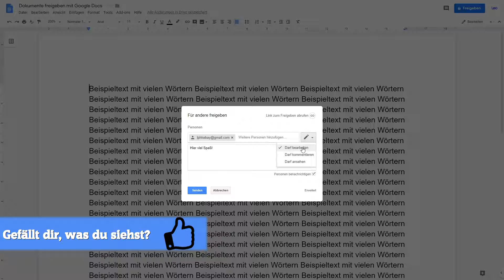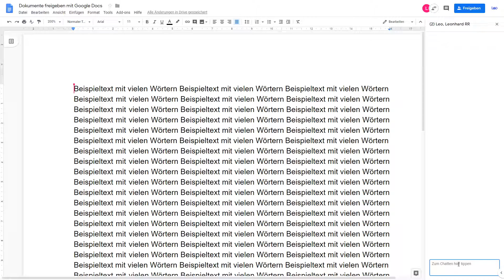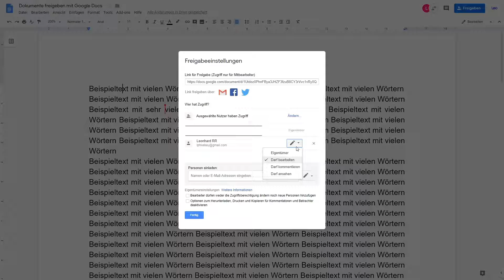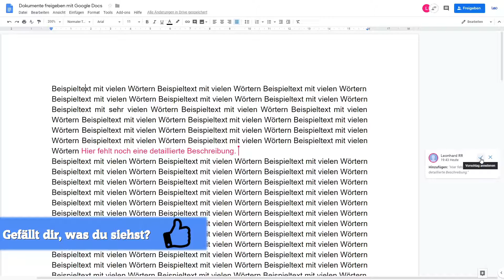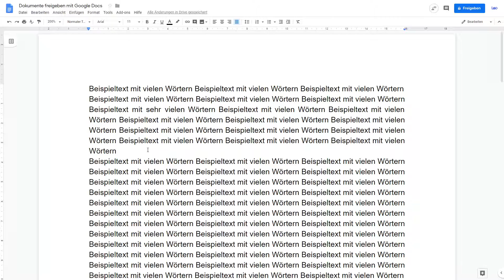Dokumente freigeben mit Google Docs, Sheets & Slides Tutorial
In diesem Video zeige ich dir, wie du deine Dokumente an andere Personen freigibst oder über einen Link frei gibst.

Q